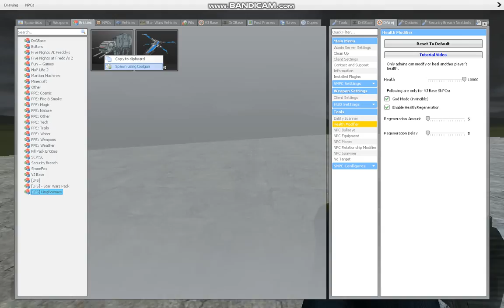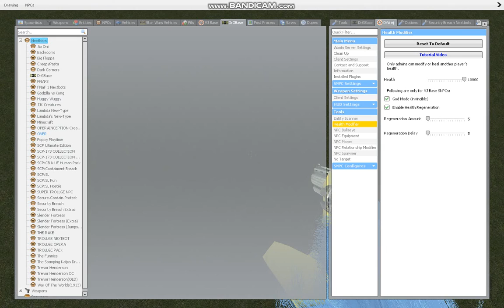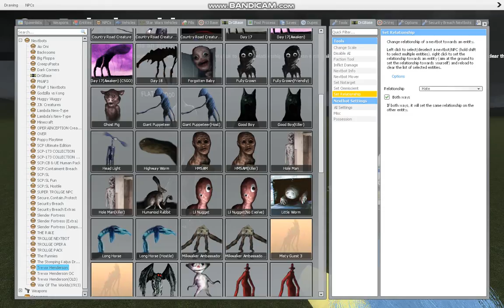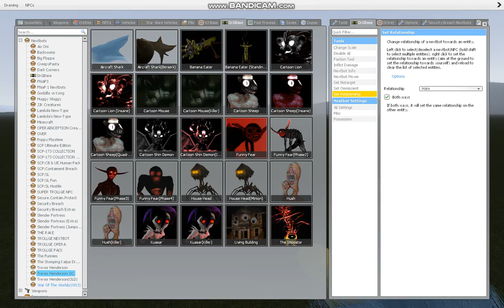my first gmod vid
YES MY FIRST GMOD VID credits to my bestie and me for the idea!